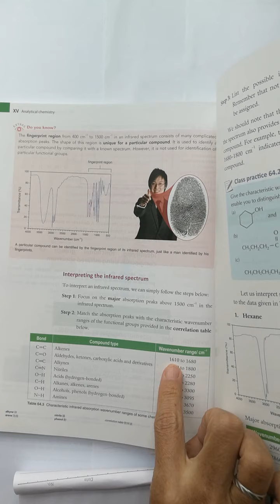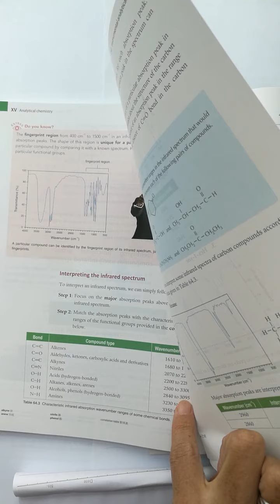Chapter 64.3 example b